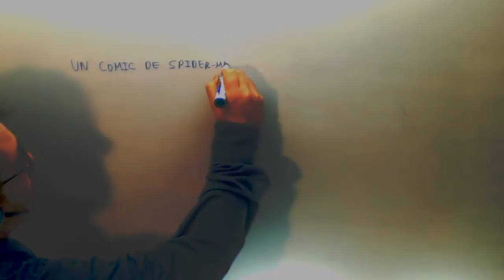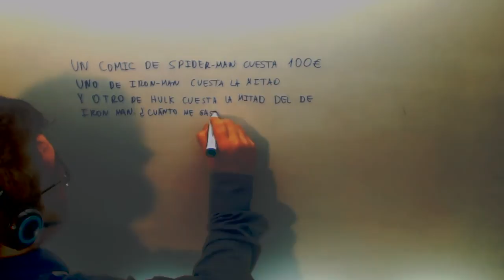Plantear problema Matematicas 6º Primaria Academia Usero Estepona